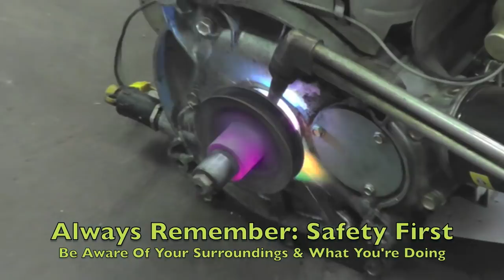Troubleshoot & Replace Camshaft On Briggs & Stratton Intek Engine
In "Ricky Rat-Tail Returns" (another funny and informative video) Taryl shows you how to replace a bad camshaft on a Briggs & Stratton Intek Engine. Before and After the how-to, Taryl has his 2nd run in with local yokel Ricky Rat-Tail. He already stole his rat-tail once, let's see if he can get it again. Tune in for more. And There's Your Dinner!